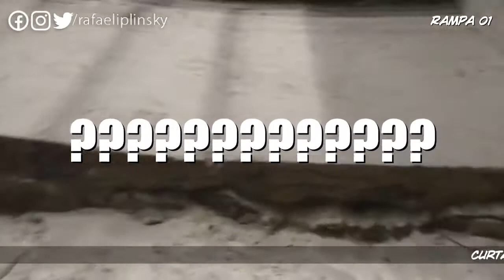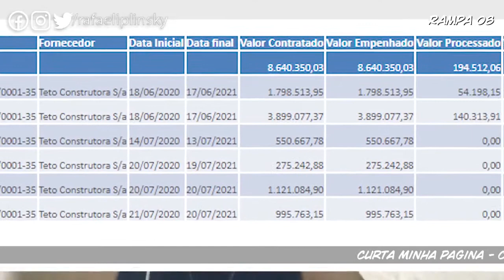Arq. Rafael Iplinsky atua novamente como jornalista investigativo. O caso das rampas da Enseada.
Desde Junho de 2018, a licitação para construir rampas de acessibilidade na Praia da Enseada, estão sob polêmica. Na época, o Movimento Vamos Cuidar da Pitangueiras chamou atenção para o alto valor da obra. A licitação foi suspensa e foi realizada uma reunião o MVC Pitangueiras e vários secretários da prefeitura no segundo semestre de 2018. Feitos os esclarecimentos que não foi plenamente satisfatórios segundo os coordenadores do MVC Pitangueiras, a prefeitura deu sequência no projeto que deveria ficar pronto no primeiro semestre de 2019. Acompanhe este vídeo com uma espécie de vistoria técnica feita pela Arquiteto Rafael Iplinsky, que vale a pena dizer, que não é membro do MVC Pitangueiras, mas também atua na vigilância das obras públicas.